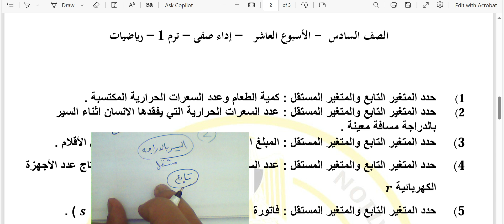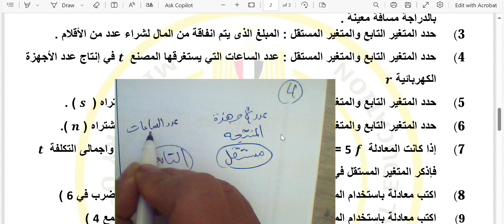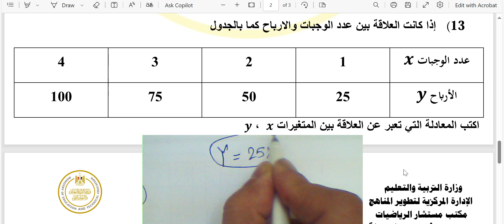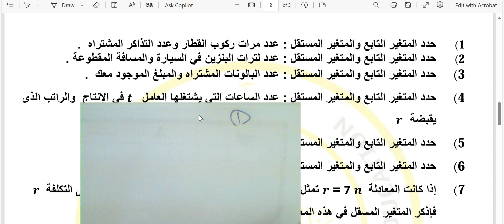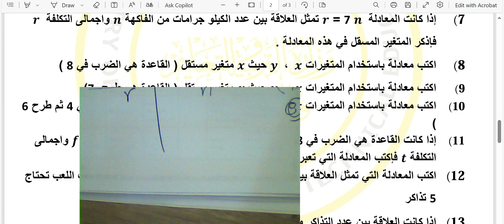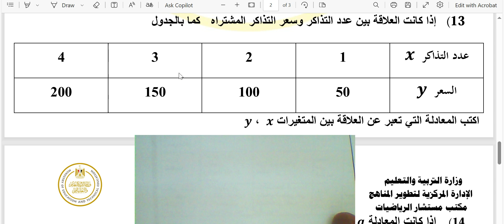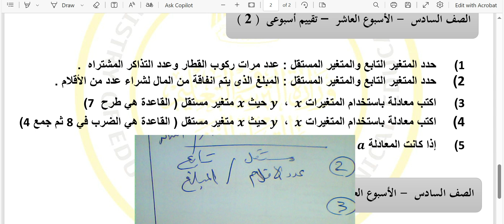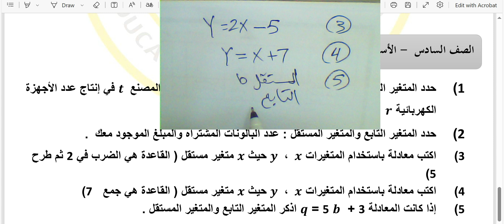تقييمات الاسبوع العاشر ـ السادس الابتدائي # رياضيات 2025 منهج جديد نماذج الوزاره#💪